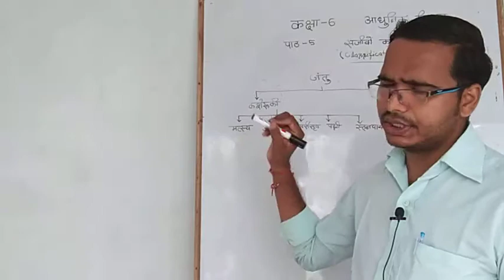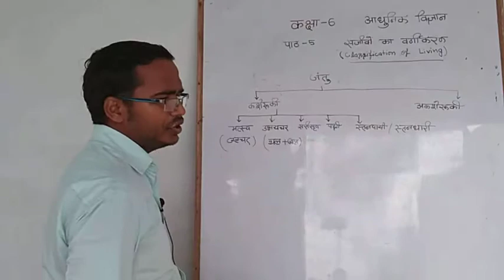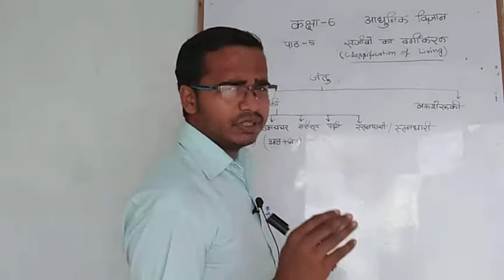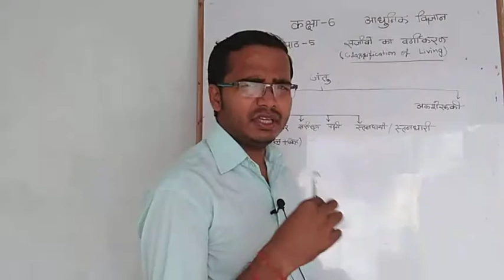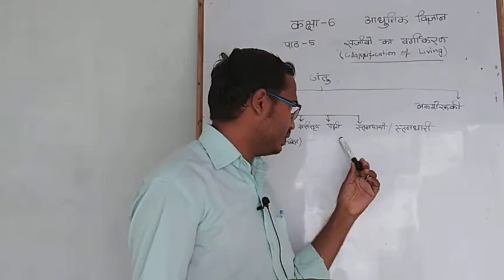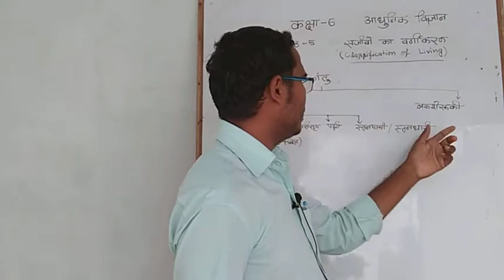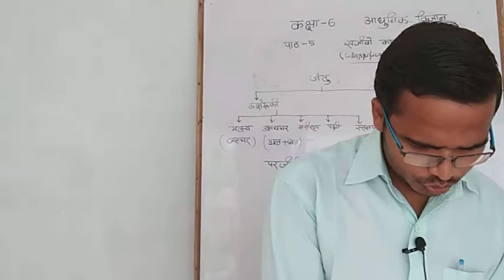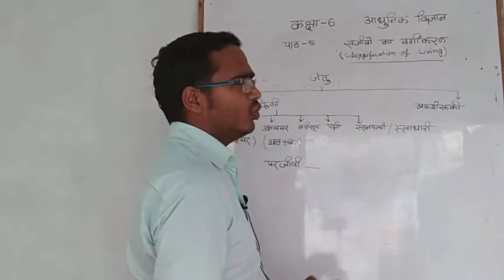Class 6th Science by Givind sir